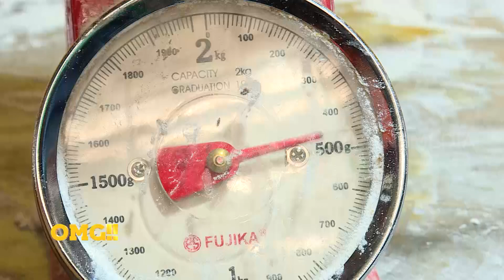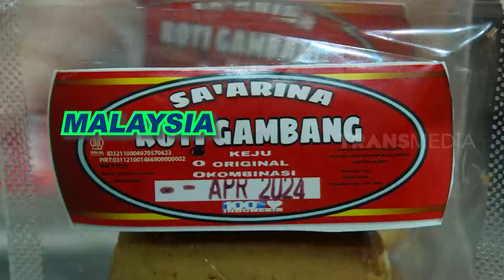Roti Gambang Legendaris Tetap Eksis Laris Manis | OMG!! (22/01/24)